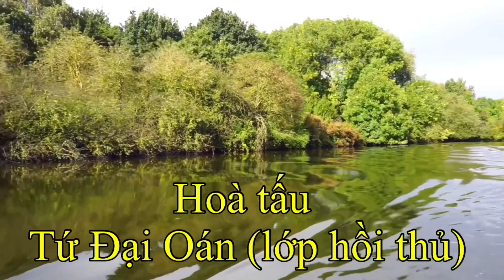Hoà tấu Tứ Đại Oán lớp hồi thủ | Mời cả nhà cùng chia sẻ | Nguyễn Trung Thiện